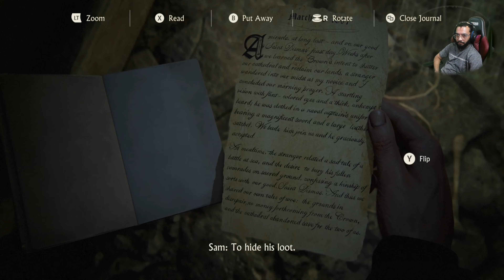DEADLY MOUNTAIN CLIMBING I HAVE EVER DONE II UNCHARTED 4 A THIEF'S END II